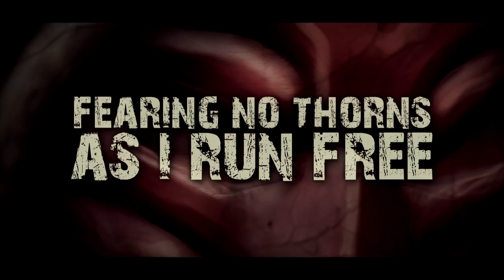Hideous Divinity - Alonest of the Alone feat. Dallas Toler-Wade (NILE) [Lyric Video]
"The Alonest Of The Alone" featuring Dallas Toler-Wade (Nile, Narcotic Wasteland), 2nd preview track off Hideous Divinity's new album COBRA VERDE out on October 27 (UK) October 28 (US) October 31 (EU) via Unique Leader Records.
Experience the madness of slavery, power and violence of "Cobra Verde", death metal concept album inspired to the Werner Herzog movie featuring Klaus Kinski.

"It was awesome to get a chance to do some guest vocals on the record. Hideous Divinity is one of the most brutal bands out right now, and it's a honor to be part of that brutality."
- Dallas Toler-Wade

Catch Hideous Divinity live:
17/10 Siebnen (CH)District 28 w/Synodik
18/10 Ludwigshafen Deathfest (DE) w/Centurian
19/10 Circolo Colony, Brescia (IT) w/Logic Of Denial
8/11 Aalborg Metal Festival, (DEN) w/Cannibal Corpse, Entombed A.D., Aeon, Marduk